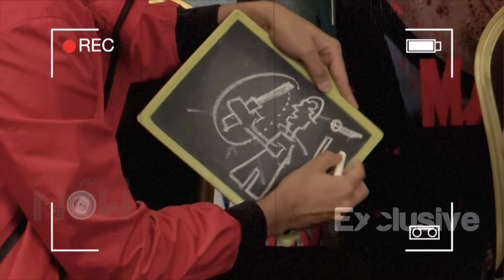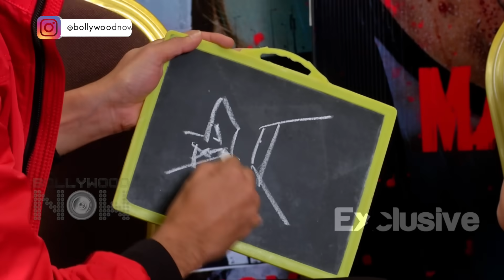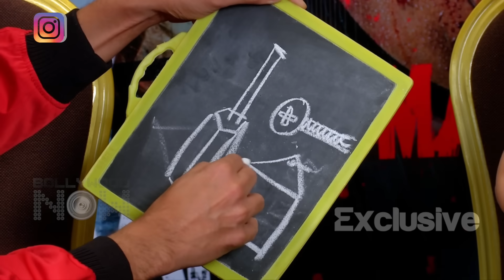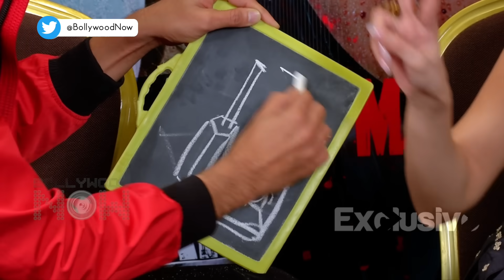Ritesh Deshmukh, Sidharth, Tara HILARIOUS DRAWING Game | Pictionary Challenge | Marjaavaan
Marjaavaan stars SidharthMalhotra, RiteshDeshmukh and TaraSutaria play an amazing and interesting game , Pitionary hallenge, a game guessing Bollywood film's name by the help of Drawing with chalks on the slate. Wath the video.